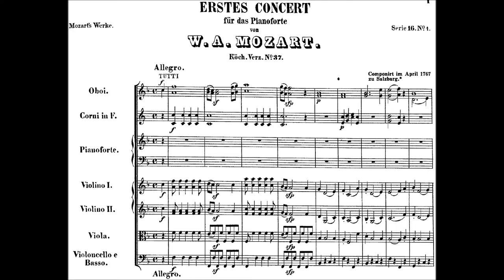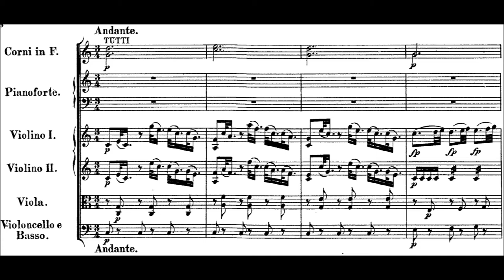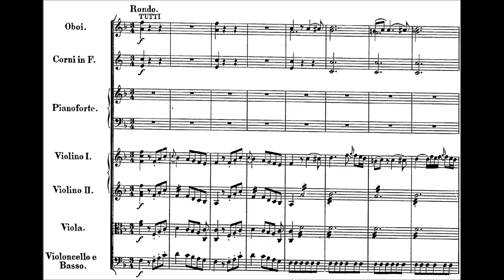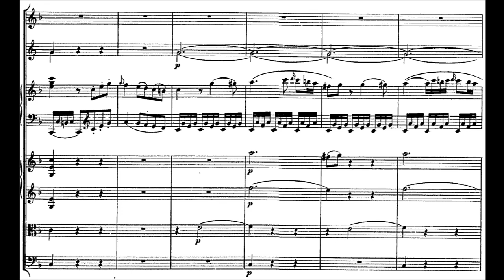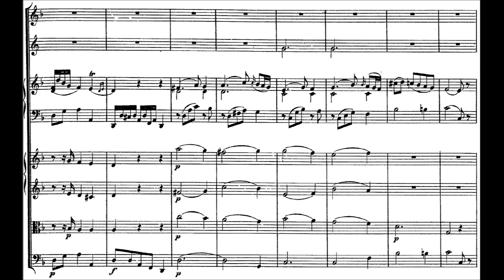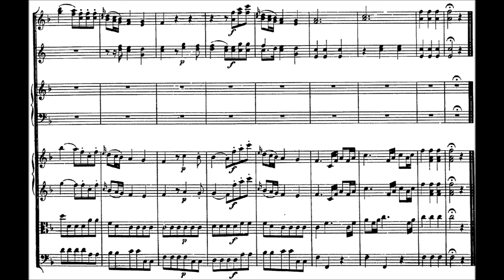W.A. Mozart – Klavierkonzert n° 1 in F-dur, KV 37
The first four piano concertos by Mozart (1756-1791) are now known to be orchestrations of sonatas by various German virtuosi. By using movements from the sonatas of other composers, the young Mozart seems to have begun to learn how to cope with the structural problems of composing in the piano concerto form. The concerto is scored for strings, piano (or harpsichord) and pairs of oboes and horns. The first movement is based on the initial allegro of the Sonata op. 1 no. 5 by Hermann Friedrich Raupach (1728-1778), from a set of six published in Paris in 1756. The provenance of the second movement is unknown, although Eric Blom (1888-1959), the editor of the 5th edition of Grove's Dictionary (1954), suggested that it was in fact by Mozart. The final movement is based on the first movement of the Sonata op. 2 no. 3, by the Strasbourg-based Leontzi Honauer (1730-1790).

[0:00] I. Allegro
[5:29] II. Andante
[10:33] III. Rondo

Composition year: 1767, April
Publisher info.: Simone Renzi